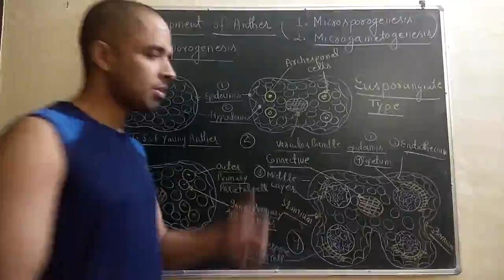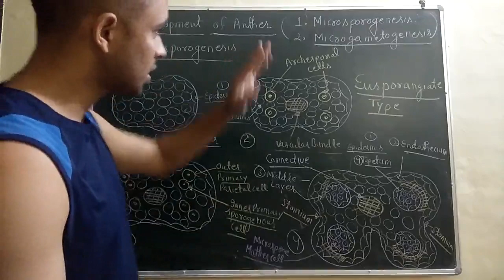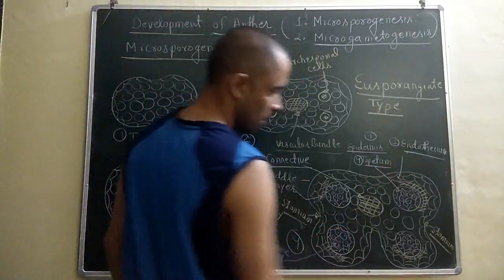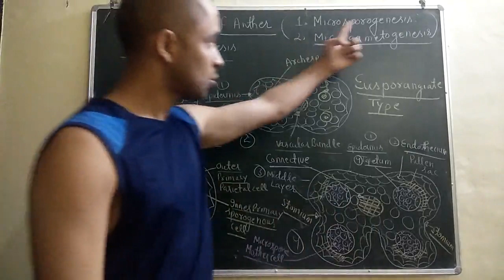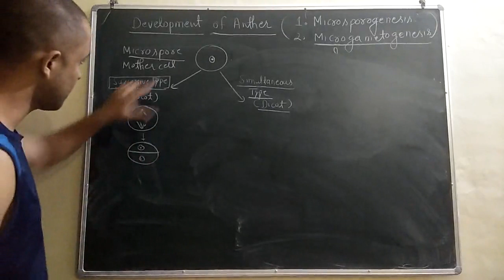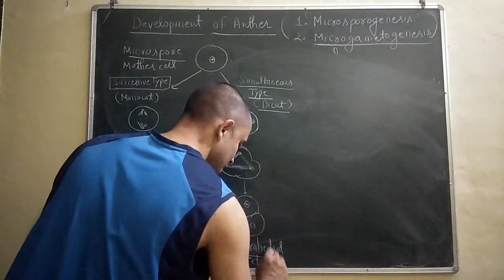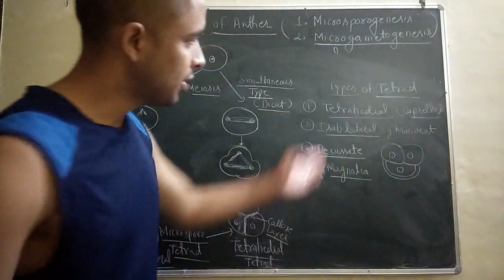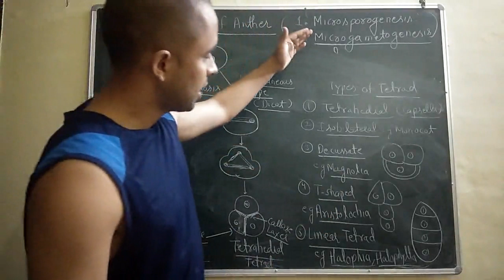Eusporangiate type ofAnther Development -Microsporogenesis(Lecture 17)